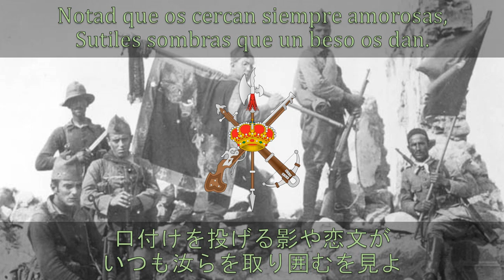【スペイン軍歌】Tercios Heroicos / 英雄部隊よ[Español / 日本語]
スペイン外人部隊 / スペイン軍団(Tercio de Extranjeros / Legión Española)の歌。

外国人兵士について歌ったスペイン外人部隊最初の軍歌であったが、外国人の志願者が集まらなかったこともあり廃れてしまい、現在は軍団兵の歌(La Canción del Legionario)などに取って代わられている。

日本語歌詞は社会評論社「世界軍歌全集」より(Japanese text from)